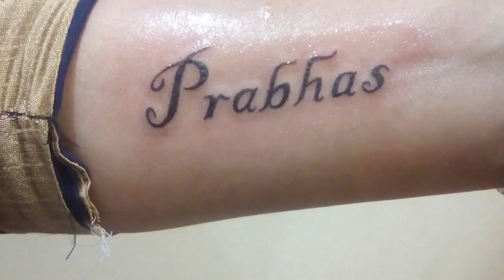Radhe Shyam | 25 Interesting Facts | Prabhas | Pooja Hegde | Radha Krishna Kumar |Justin Prabhakaran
Radhe Shyam is one of the most anticipated films of 2022 as it has Prabhas in the lead role, along with Pooja Hegde. The love drama is directed by Radha Krishna Kumar.

0:00 Intro
1:05 Kaise manaayi Prabhas ke fans ne makar sakraant?
1:35 Kya movie ek ke baad ek tod rahi hai sabhi record?
2:10 Kya ho chuki hai radheshyam release?

The prestigious indian film Radhe Shyam also stars Sachin Khedekar, Bhagyashree, Kunal Roy Kapur, Sathyan, Priyadarshi, Murli Sharma, Sasha Chettri,  Riddhi Kumar Among Others. Radhe Shyam Is Being Made In 4 Languages Simultaneously - Hindi, Telugu, Tamil, and Malayalam.

Producers: Bhushan Kumar - Vamsi - Pramod
DOP: Manoj Paramahamsa
Production Designer: Raveendar
Editor: Kotagiri Venkateswara Rao
Visual Effects: Kamalakannan
Action: Nick Powell
Sound Design: Resul Pookutty (CAS,MPSE), Amrit Pritam Dutta (MPSE)
Dialogues: Abbas Dalal, Hussain Dalal
Lyrics: Kumaar, Manoj Muntashir, Mithoon
Costumes: Thota Vijay Bhaskar, Eka Lakhani (Pooja Hegde)
1st AD: Arun Thevar, Anu K Reddy
Creative Team: Anil Kumar Upadyaula
Co-Producer (T-Series): Vinod Bhanushali & Shiv Chanana
 Project Manager (T-Series): Alok Kumar Shukla
PR Spice Marketing Consultant: Varun Gupta (MAX)
Digital Agency: Little Monks
Teaser Cut: Bob, Satya G
Publicity Design: Kabilan Chelliah

Editor - Eva
Anchor- masumi
Thumbnail title: kya radheshyam ne tode cinema ke sabhi record?